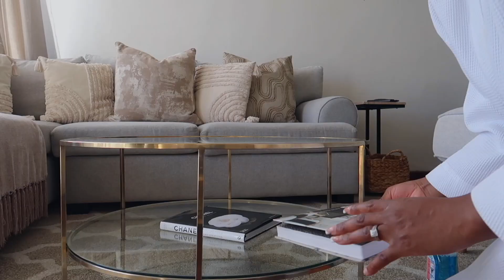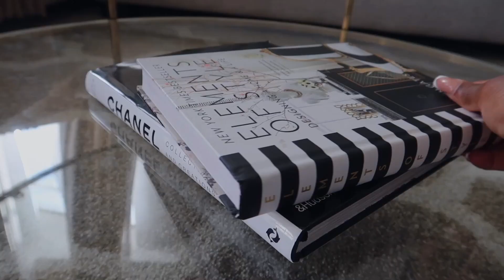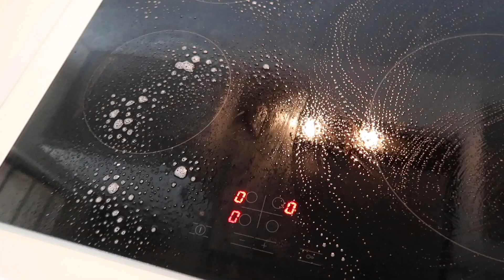RESET VLOG | DEEP CLEAN + Organize With Me, COOKING + Getting My Life Together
Hey darlings! Here’s a relaxing Reset video for you, I did lots of cleaning, organizing and cooking ✨Enjoy ;)

I always post real time updates of my life, and more fun stuff over there!😊

What camera do you use? ( I've added the camera links below from Amazon)

- I use the Canon EOS 700D for my seat down videos
- I vlog using the Canon PowerShot G7 X Mark II
- Glass Screen Protector For Canon G7X Mark II camera

Love.
xx